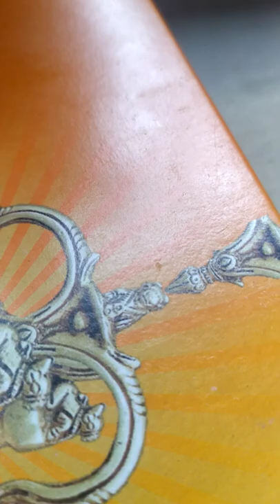14 April 2022(1)